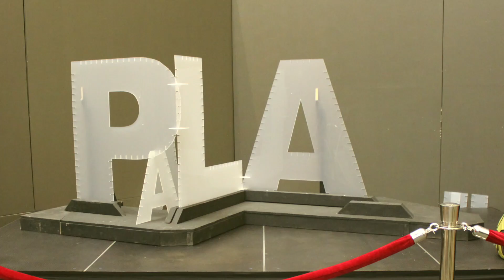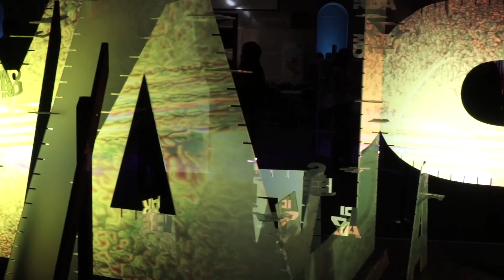The Playground - Betty Sargeant and Justin Dwyer